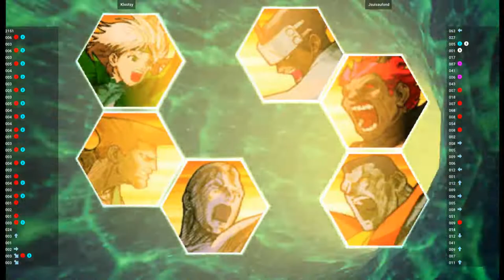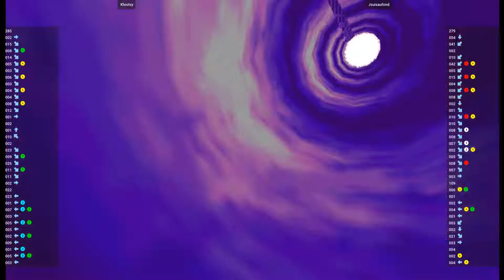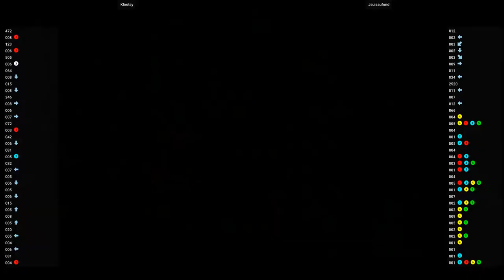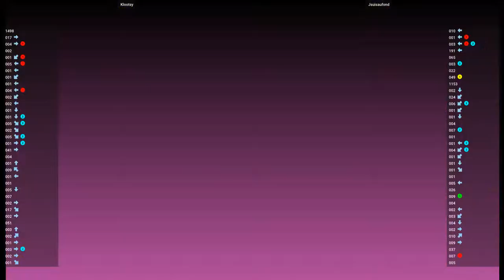MVSC2 - Klootsy VS Jsuisaufond